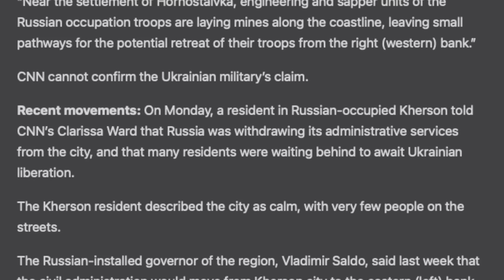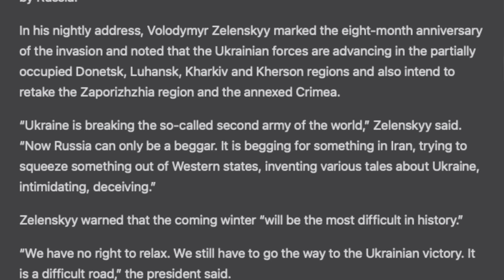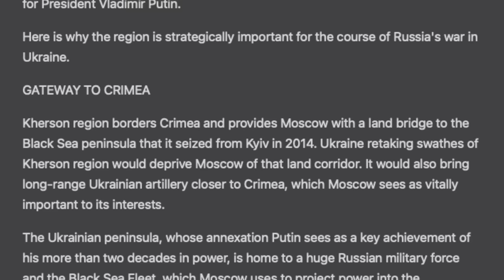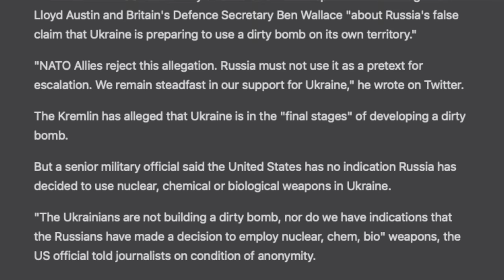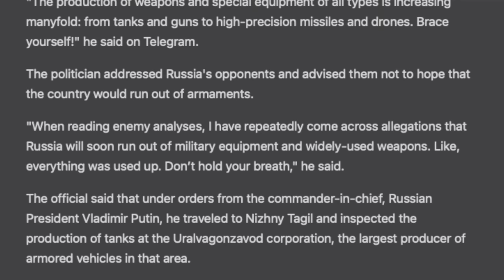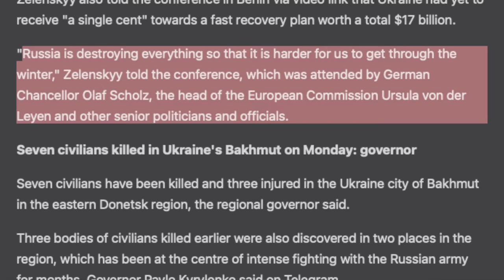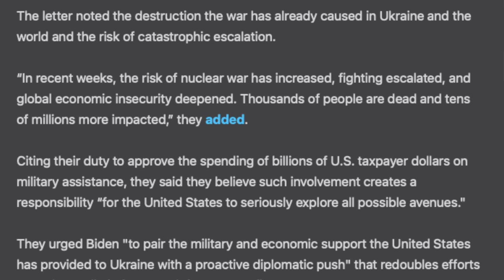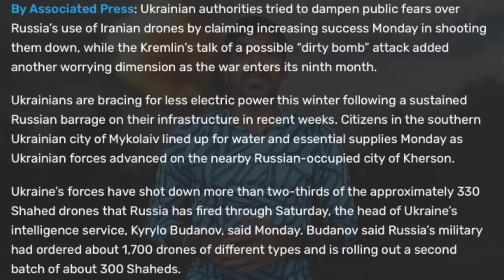ரஷ்யாவின் மிரட்டும் அறிவிப்பு | 3 ட்விஸ்ட் அச்சத்தில் உக்ரைன் | Russia | Ukraine | Tamil | Vyugam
For more Feedback and suggestions please fill the google form given below in the description and comment.